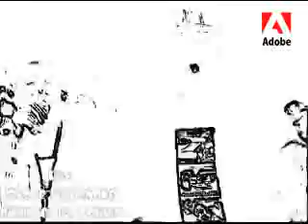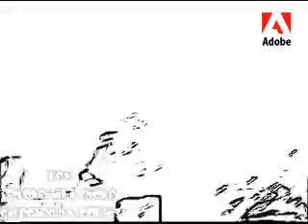REX "Smoke Tii I Choke" (Exclusive Myspace Vid)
Hot New Video for the Weed-Head in YOU! Need a lite???